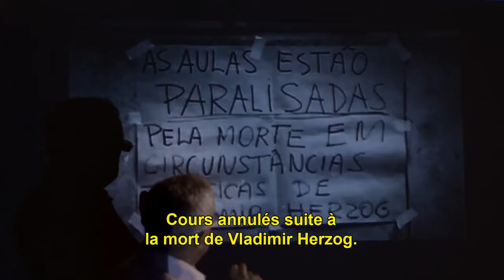Bande-annonce Brésil en Mouvements 2018 (14e édition)